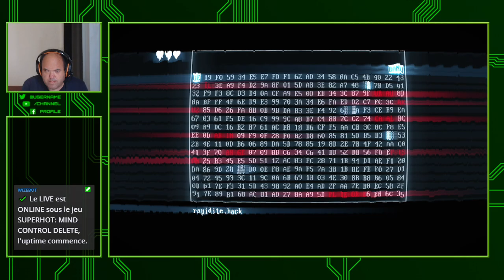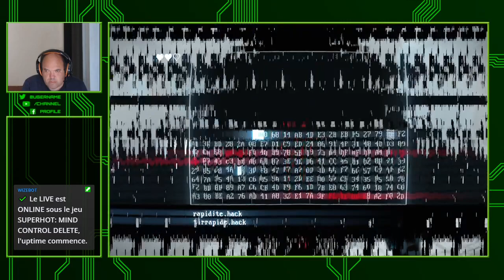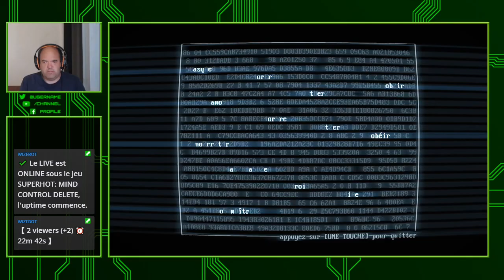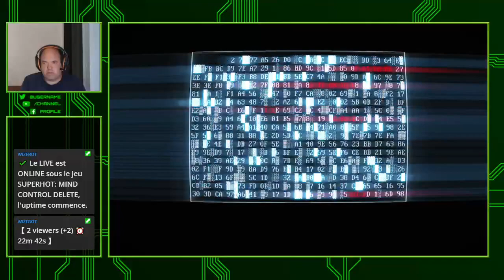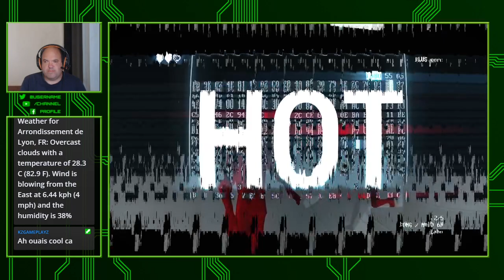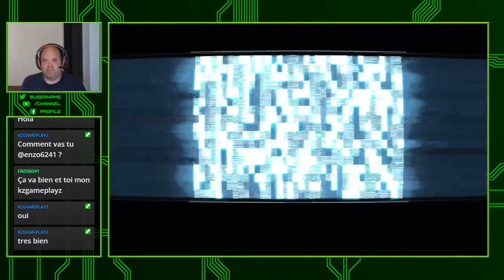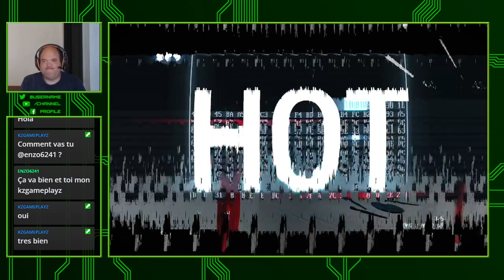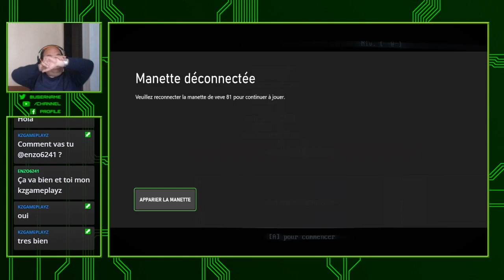🔴 [ X Box Serie S FR ] 🔴 SUPERHOT: MIND CONTROL DELETE